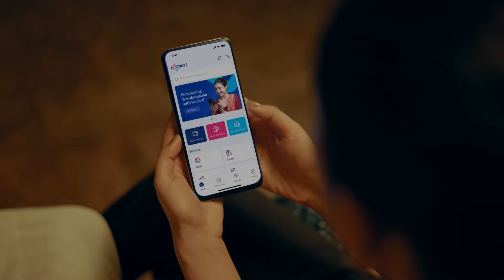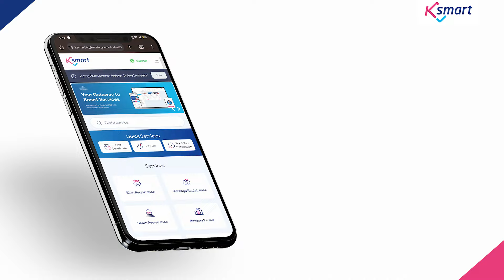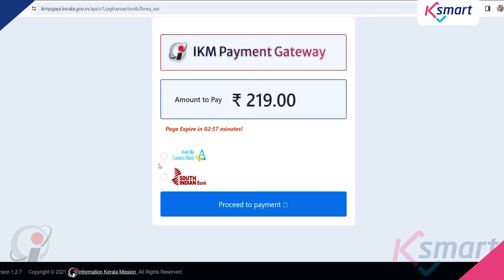നഗരസഭകളിലേക്ക് ഇനി ആരും പോകേണ്ടതില്ല | നഗരസഭാ സേവനങ്ങള്‍ സ്മാര്‍ട്ട്‌ ആക്കി കെ-സ്മാര്‍ട്ട് | KSMART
KSmart - Delivering Digital Happiness
Provides digital support to citizen for getting various services from Municipalities and Municipal Corporations.